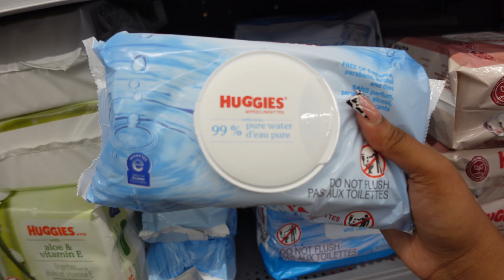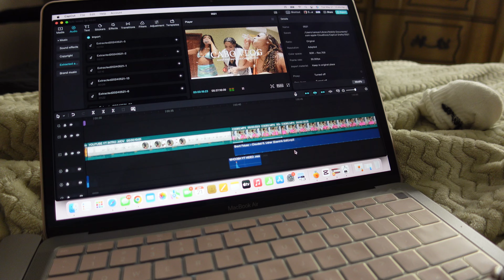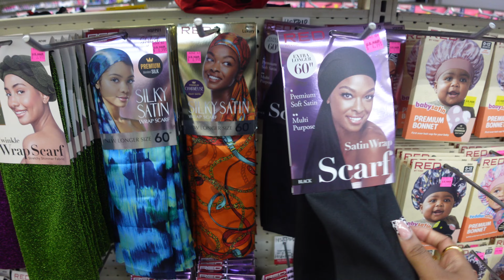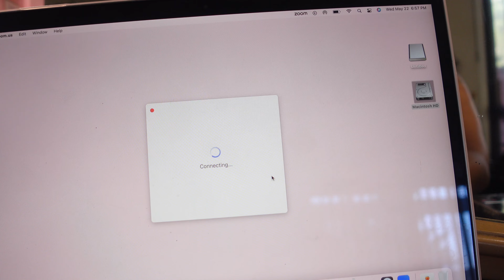WEEKLY VLOG ☆ | NEW HAIR, SHOPPING, GIRLS NIGHT OUT, UNBOXING PACKAGES + MORE